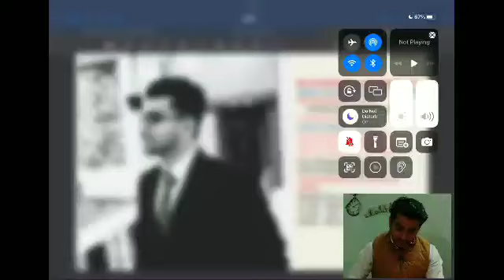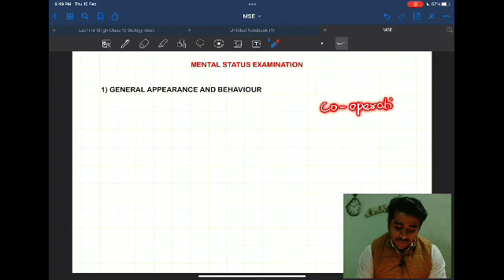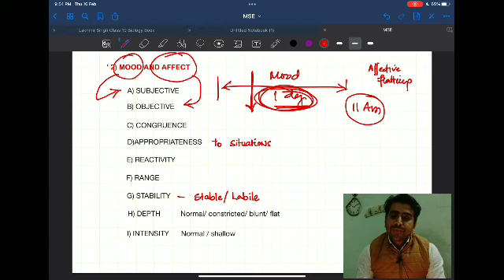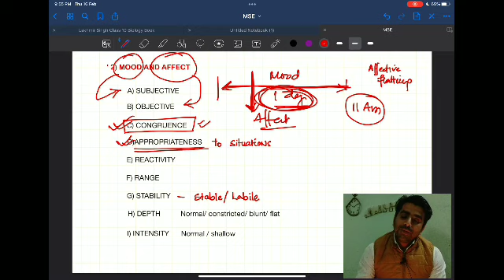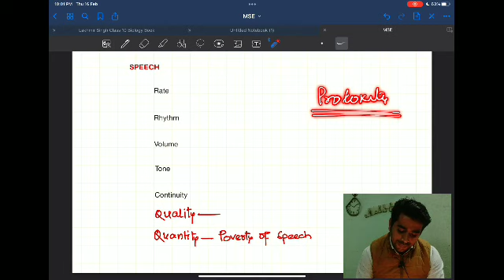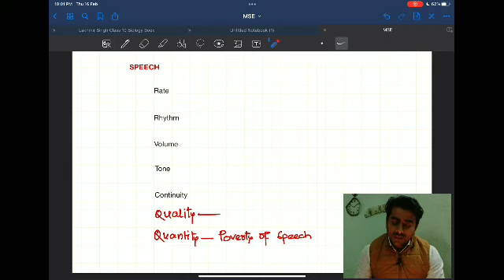MSE (MENTAL STATUS EXAMINATION) Psychiatry